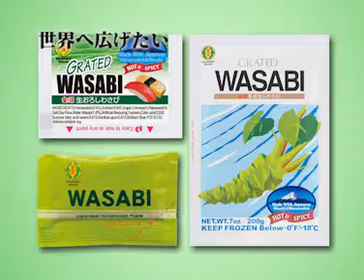愛知のモノづくり企業50：025金印株式会社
金印株式会社のサイト。日本食の代表「寿司」になくてはならない「わさび」を提供します。またわさびの成分を利用した、サプリメントや消臭・抗菌剤の開発も。